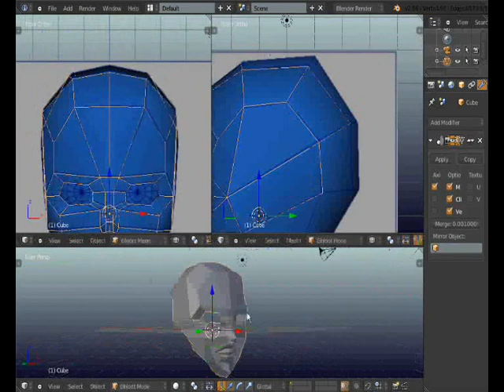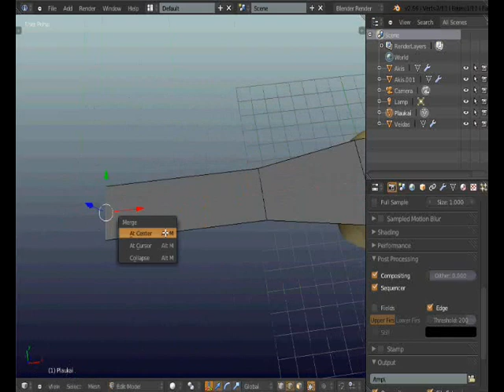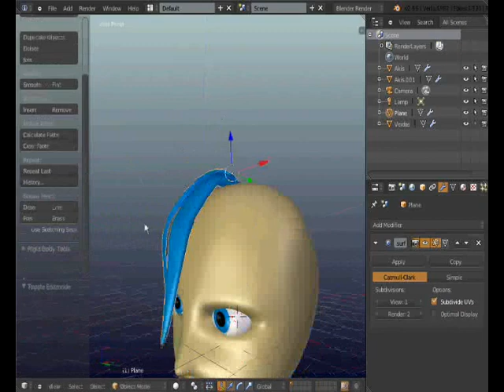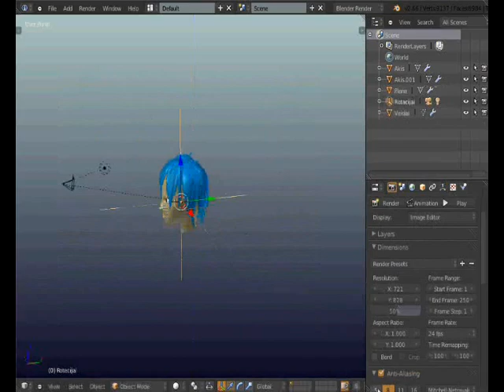3D Anime(ish) Head Modeling (Blender 2.66)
Something What i Made ... Pretty Simple .. Still just Wanted To Share with people what am i doing ... Why Do i Write Description ? Nobody reads it ... Ok Whatever ... Comment Bellow If You Have Questions ,..